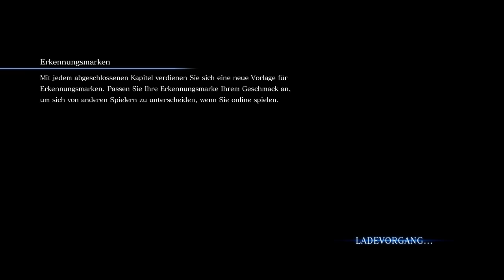Let's Play Together Resident Evil 6 [German/Blind] *Part 24*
Part 24: Geiselnahme!
Dieses Spiel hat eine USK 18 einstufung. Zuschauer sind hingewiesen worden~